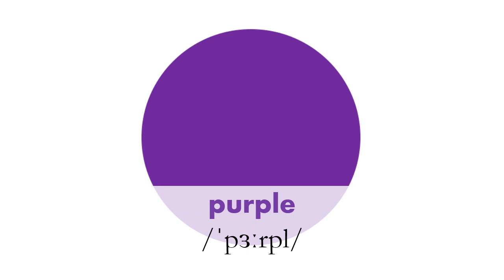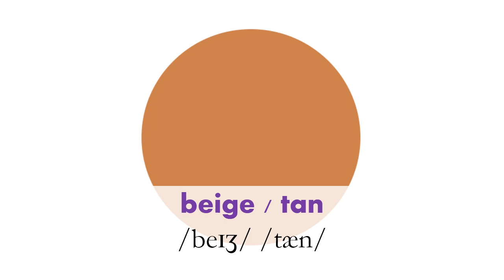Colors Vocabulary Picture | Everyday Language | Oxford Dictionary